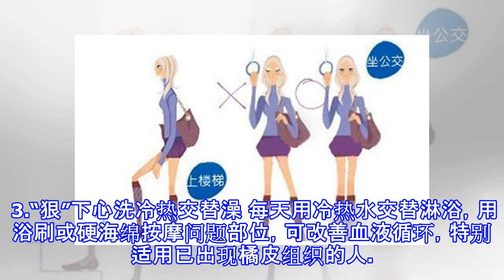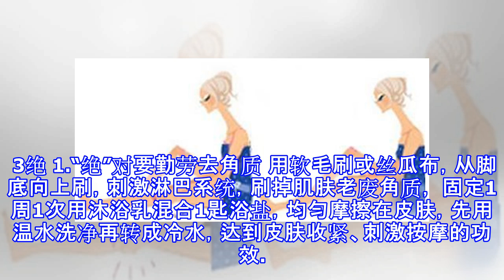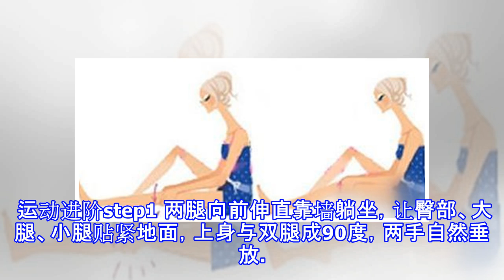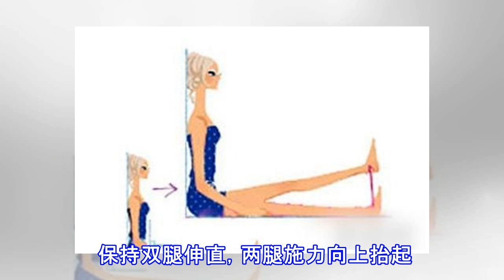隔了20年也沒發現！《鐵達尼號》其實還有這個「超神細節」，細看傑克「最後一幕的時鐘」會冒雞皮疙瘩！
有很多人因为下半身长了难看的橘皮而不敢露腿，更别说穿热裤短裙在男孩面前走动了， 那你知道为什么会长出橘皮组织吗？ 又该如何靠自己修复这些难看的凹凸皮肤呢？ 其实橘皮组织是新陈代谢失调，脂肪组织体积增大的结果， 而这些皮下脂肪组织充满累积毒素的淋巴液，破坏了供血和体内垃圾循环过程，结果外层皮肤变得凹凸不平， 外观就像橘皮而得名。 还有最重要的一点是，只有过多的雌激素会使脂肪细胞变大， 但现在很多女孩年纪轻轻就有橘皮组织，是因为她们可能吃了太多含雌激素的食物！ 首先检查自己有没有橘皮组织！ 将身体放松，两手夹住腹部、腰部、手臂和大腿5-10公分的肉， 假如用力挤压出现像橘皮的蜂窝表面，或是酒窝状粉...